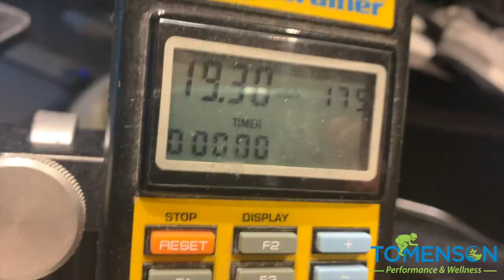Bike fit + Backyard SuperTri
Refined my bike fit a bit to get some extra power. Also had a fun backyard triple brick!